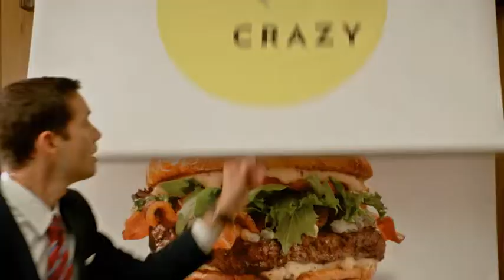Wendy's Bacon and Blue on Brioche